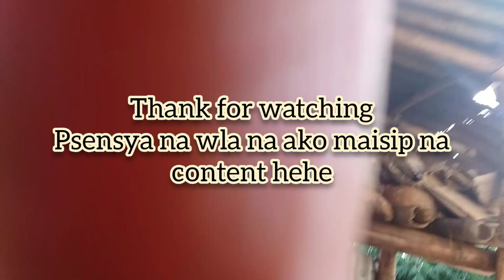Tanim na Gulay sa Likod ng Bahay namin |Plus Ibat ibang klase ng bulaklak|Puntong Baler